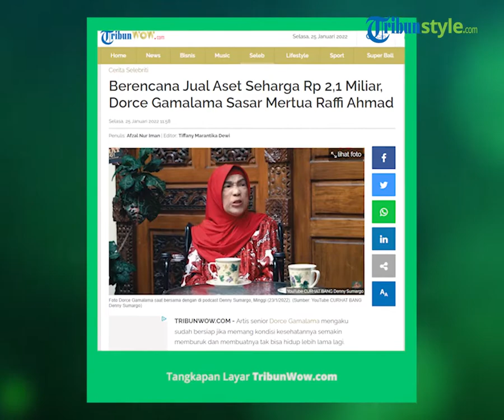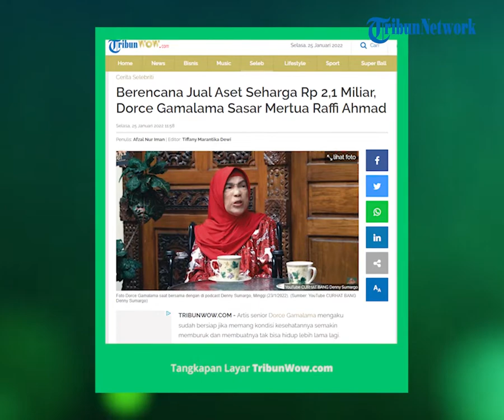Dorce Gamalama Ingin Jual Aset Senilai Rp 2,1 Miliar, Mertua Raffi Ahmad Jadi Sasaran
TRIBUN-VIDEO.COM - Artis senior Dorce Gamalama mengaku sudah bersiap jika memang kondisi kesehatannya semakin memburuk dan membuatnya tak bisa hidup lebih lama lagi.

Dorce, bahkan berencana menjual asetnya dan menyumbangkannya untuk korban perang negara-negara di Timur Tengah termasuk Suriah.

Adapun, aset yang berencana di jual itu adalah rumah gadang yang ada di depan rumah Dorce.